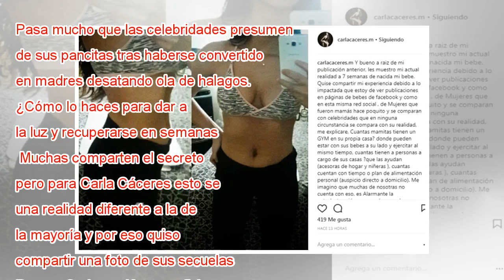Ex "Yingo" Carla Cáceres muestra su abdomen blando a un mes de ser mamá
Pasa mucho que las celebridades presumen de sus pancitas tras haberse convertido en madres desatando ola de halagos.  ¿Cómo lo haces para dar a la luz y recuperarse en semanas? Muchas comparten el secreto, pero para Carla Cáceres esto se traduce en a...